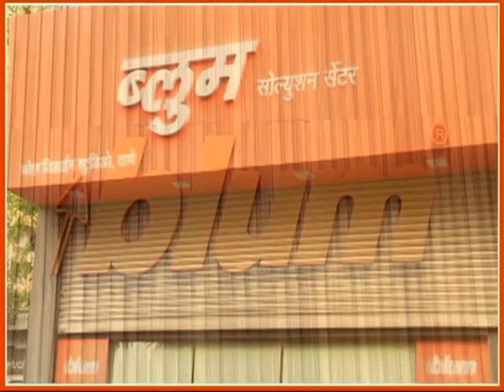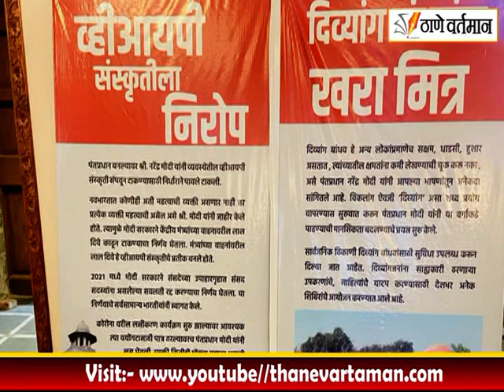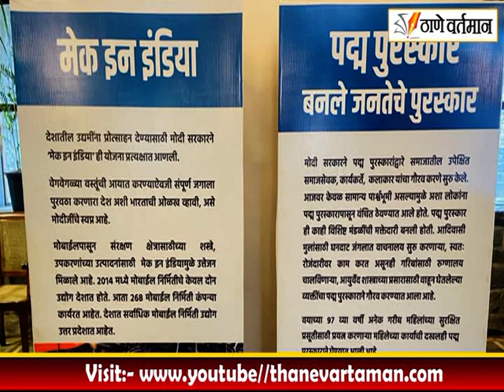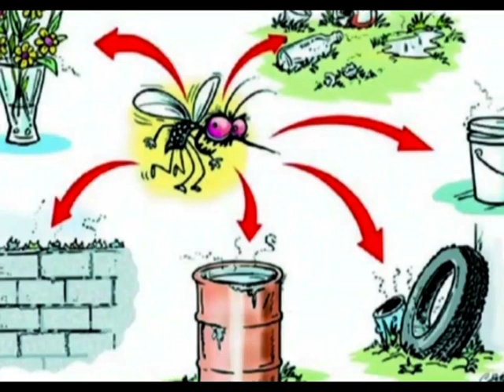Thane Vartaman 18 September 2023 News